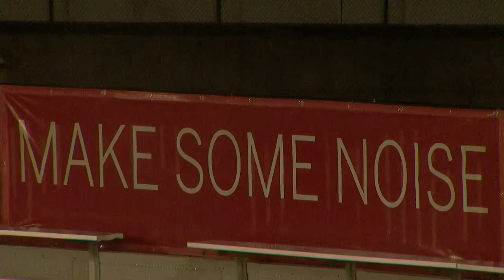MSOC: IUPUI vs. Bellarmine Highlights (9-21-2021)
Watch highlights as the IUPUI men's soccer team dropped a 1-0 decision to Bellarmine at the on-campus Michael A. Carroll Stadium on Tuesday, Sept. 21.